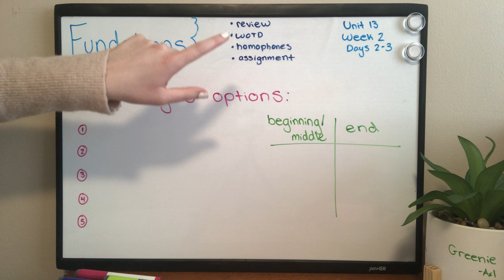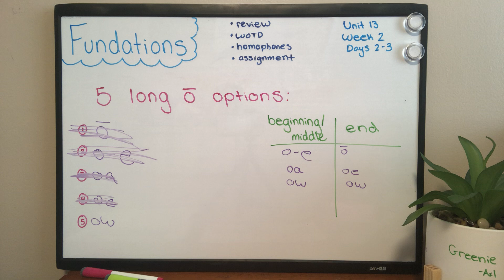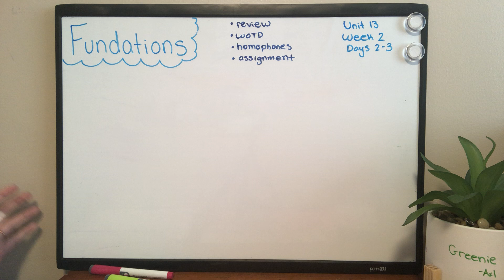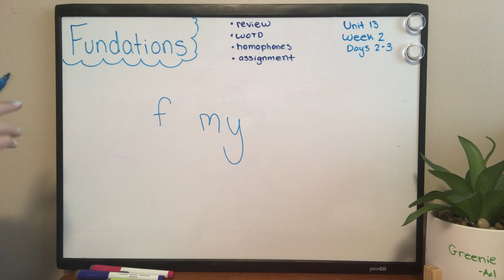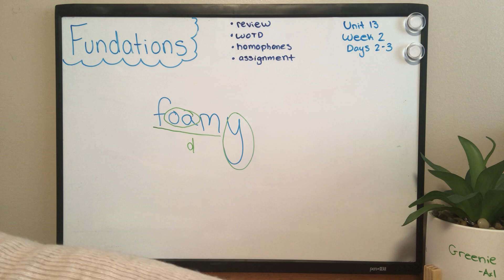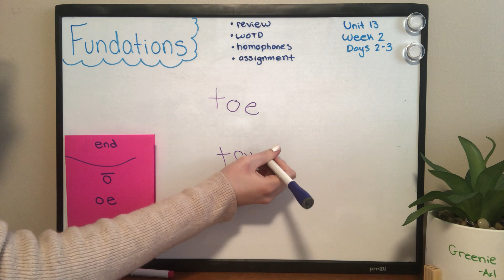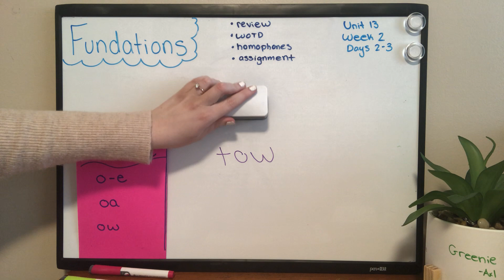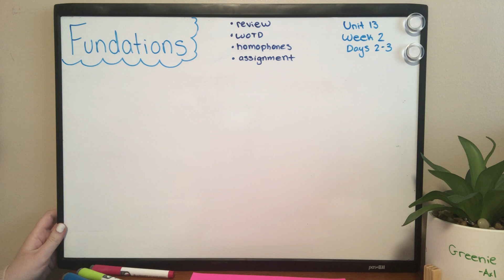Fundations - Unit 13, Week 2, Days 2-3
Today we are starting to finish up our Unit 13!